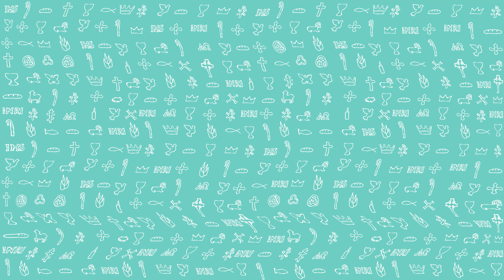PierwszeŚwiatło | 23 kwietnia 2022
PierwszeŚwiatło na 23 kwietnia 2022
Przełożeni i starsi, i uczeni, widząc odwagę Piotra i Jana, a dowiedziawszy się, że są oni ludźmi nieuczonymi i prostymi, dziwili się. Rozpoznawali w nich też towarzyszy Jezusa. A widząc nadto, że stoi z nimi uzdrowiony człowiek, nie znajdowali odpowiedzi.
Kazali więc im wyjść z sali Sanhedrynu i naradzali się między sobą: «Co mamy zrobić z tymi ludźmi? Bo dokonali jawnego znaku, oczywistego dla wszystkich mieszkańców Jeruzalem. Przecież temu nie możemy zaprzeczyć. Aby jednak nie szerzyło się to wśród ludu, surowo zabrońmy im przemawiać do kogokolwiek w to imię!»
Przywołali ich potem i zakazali im w ogóle przemawiać i nauczać w imię Jezusa. Lecz Piotr i Jan odpowiedzieli: «Rozsądźcie, czy słuszne jest w oczach Bożych bardziej słuchać was niż Boga? Bo my nie możemy nie mówić tego, co widzieliśmy i słyszeliśmy».
Oni zaś ponowili groźby, a nie znajdując żadnej podstawy do wymierzenia im kary, wypuścili ich ze względu na lud, bo wszyscy wielbili Boga z powodu tego, co się stało.